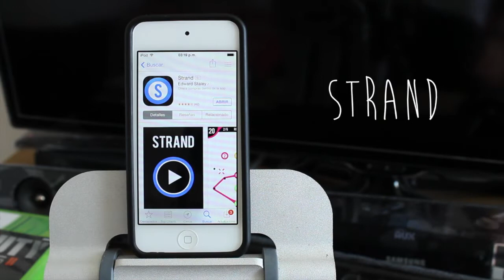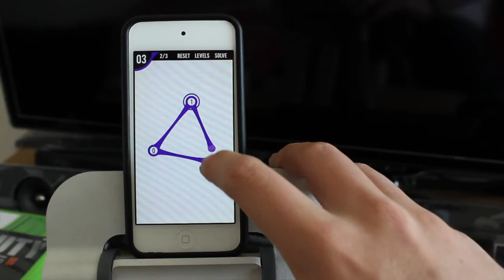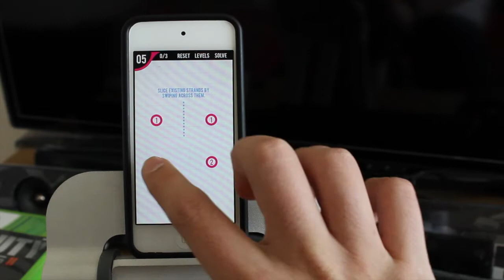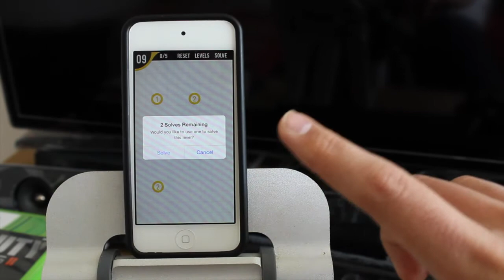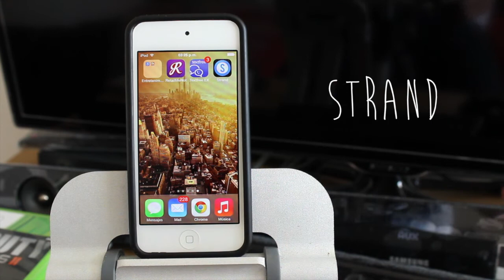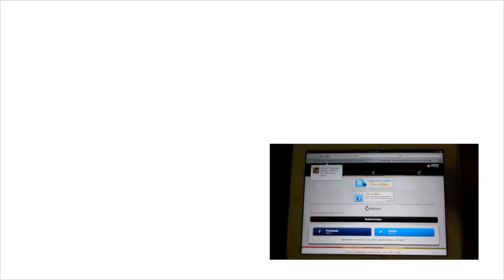Diviertete con el Mejor Juego para tu iPhone y iPod Touch